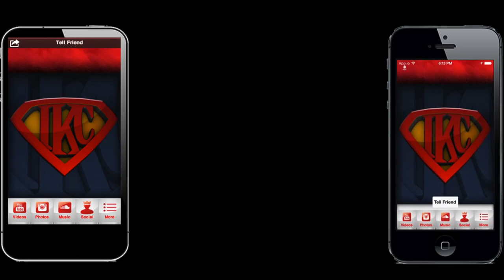NBA 2K14 My Career Mode PS4 Playoffs CFG3 - IKC Volunteers To Ride The Bench! Rage | iPodKingCarter